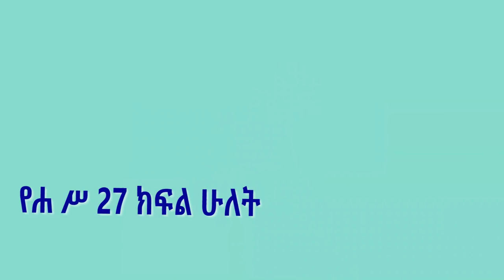ተስፋ ቆርጠን ሞትን ብለን ነበር የሐ ሥ 27 ክፍል ሁለት Acts 27 part 2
Change to light